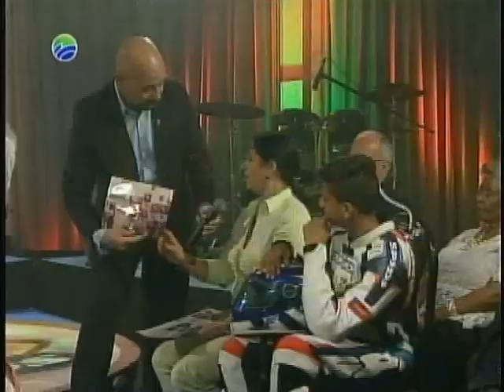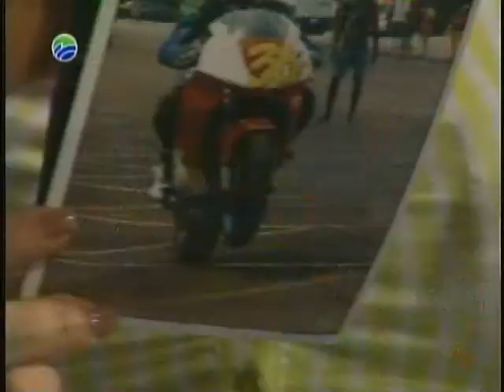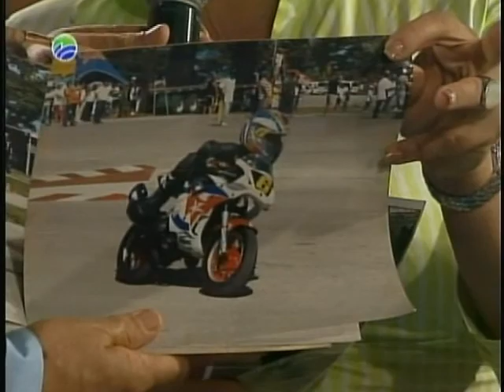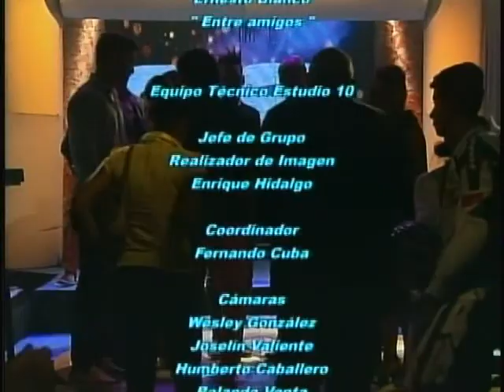ENTRE AMIGOS El Noro, Milton Díaz Canter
El Noro, Milton Díaz Canter, Niurka Talancón, Juan Karlos, Sergio Farías, Beatriz Márquez, Ballet TVC.